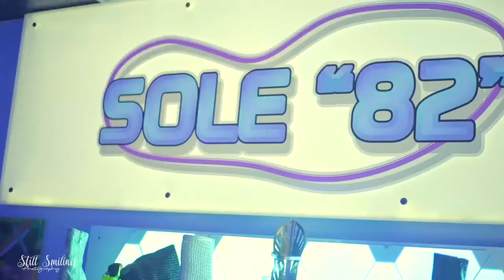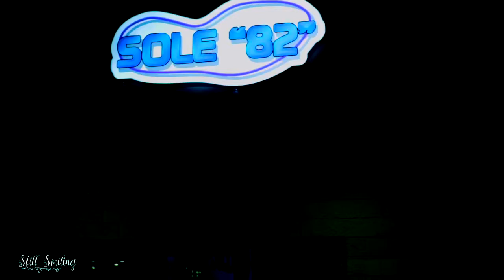Promo Video for Sole82’ in Asheville Nc